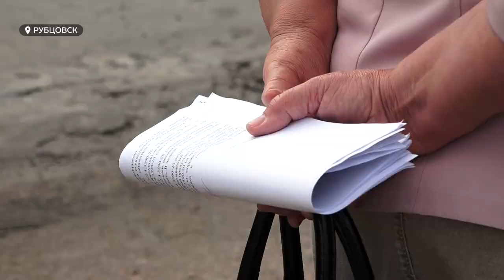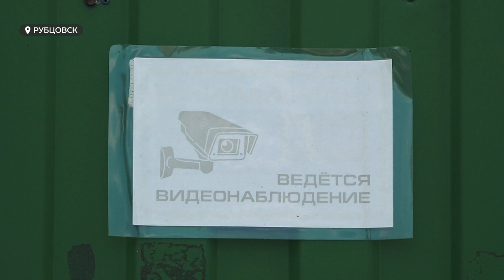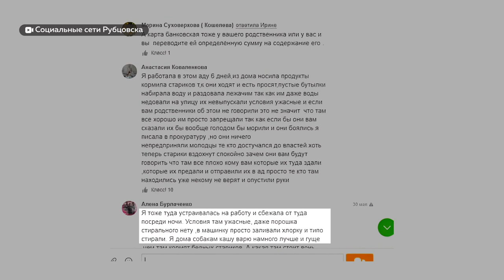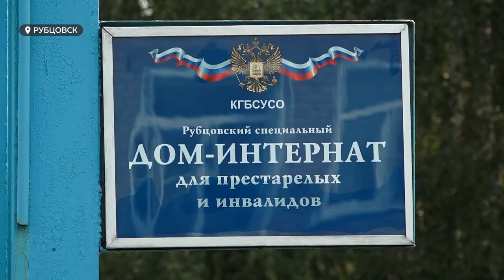В Рубцовске оправдали организаторов гостиницы, а по факту – приюта для престарелых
На завтрак – вода, крупа и соль. В Рубцовске оправдали организаторов гостиницы, а по факту – приюта для престарелых. Против троих женщин ранее возбуждали уголовные дела, т.к. общественности стало известно о нечеловеческих условиях проживания стариков. Их морили голодом, не выпускали на улицу и не давали общаться с родственниками. Нашей съёмочной группе удалось пообщаться с одним из постояльцев этого приюта. А самое главное, узнать, как в городе относятся к оправдательному приговору в отношении тех самых организаторов